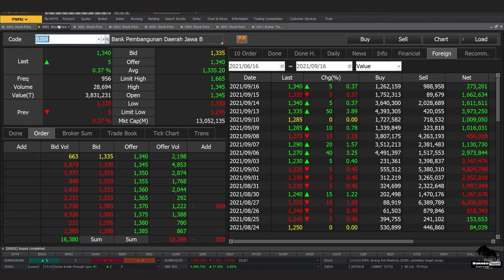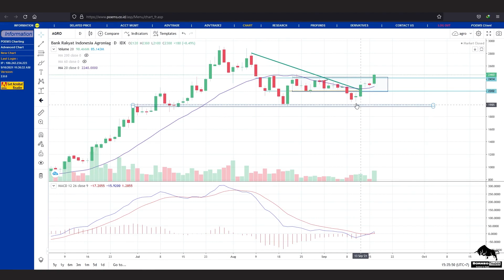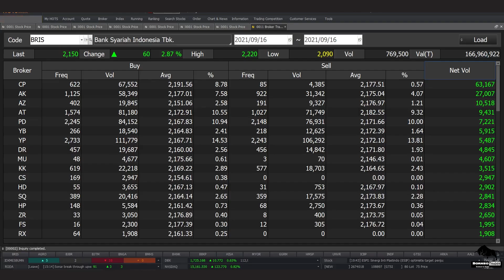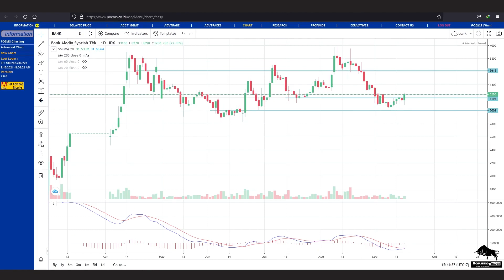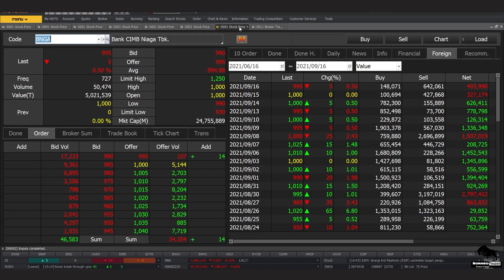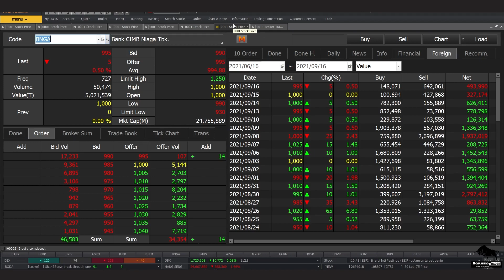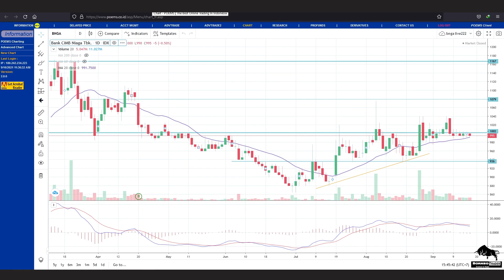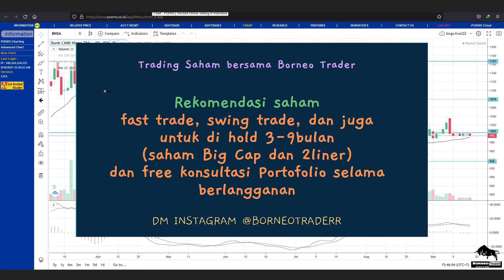Analisa Teknikal BJTM BJBR AGRO BRIS BBKP BANK BNGA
bisa hubungin
2. DM Instagram @borneotraderr   (R-nya 2)

 0:00 - Intro
 0:34 - BJTM
 2:23 - BJBR
 4:08 - AGRO
 5:49 - BRIS
 6:55 - BBKP
 8:25 - BANK
10:00 - BNGA